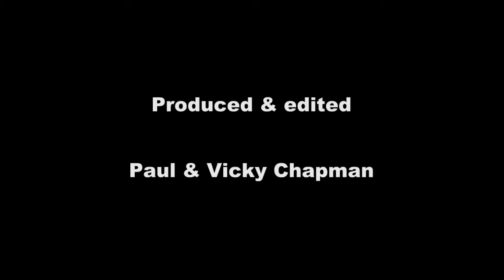Camberley Xmas Panto 2013 Mayor of Surrey Heath